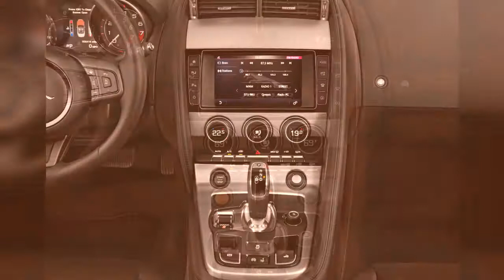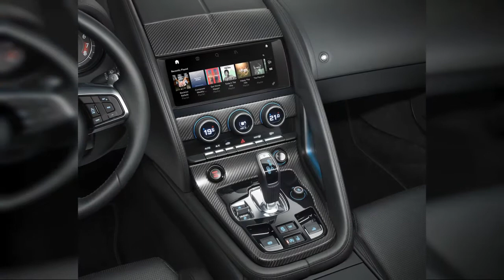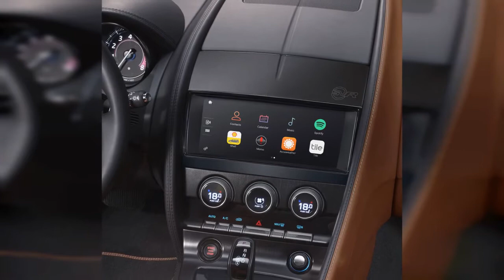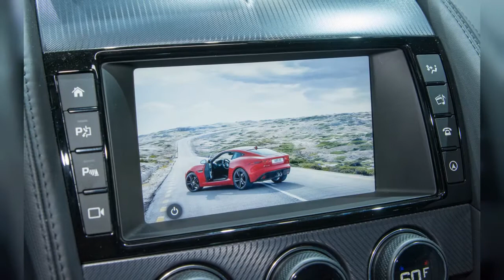2019 Jaguar F-Type | FULL TOUR | Interior and Exterior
The 2019 Jaguar F-Type blurs the line between sports and touring cars. Find out why the 2019 Jaguar F-Type is rated 7.0 by  experts.
0:00 - Intro
0:00:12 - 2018 Jaguar F-Type, 2017 New York auto show
0:00:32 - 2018 Jaguar F-Type, 2017 New York auto show
0:00:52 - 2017 Jaguar F-Type Convertible Manual S Angular Front Exterior View
0:01:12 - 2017 Jaguar F-Type SVR
0:01:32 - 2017 Jaguar F-Type SVR first drive review
0:01:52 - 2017 Jaguar F-Type SVR first drive review
0:02:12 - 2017 Jaguar F-Type SVR first drive review
0:02:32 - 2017 Jaguar F-Type SVR
0:02:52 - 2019 Jaguar F-Type Convertible Auto P300 Front Seats
0:03:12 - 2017 Jaguar F-Type SVR Convertible
0:03:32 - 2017 Jaguar F-Type SVR
0:03:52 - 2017 Jaguar F-Type SVR. 2016 New York Auto Show
0:04:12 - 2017 Jaguar F-Type Convertible Automatic Front Exterior View
0:04:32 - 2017 Jaguar F-Type Convertible Manual S Front Exterior View
0:04:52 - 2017 Jaguar F-Type Coupe Automatic S Rear Exterior View
0:05:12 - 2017 Jaguar F-Type Convertible Manual S Trunk
0:05:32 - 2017 Jaguar F-Type Coupe Automatic S Front Seats
0:05:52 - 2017 Jaguar F-Type Convertible Automatic Front Seats
0:06:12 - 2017 Jaguar F-Type Convertible Manual S Front Seats
0:06:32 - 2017 Jaguar F-Type Convertible Manual S Instrument Panel
0:06:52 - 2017 Jaguar F-Type Convertible Automatic Instrument Panel
0:07:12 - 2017 Jaguar F-Type Coupe Automatic S Dashboard
0:07:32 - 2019 Jaguar F-Type Convertible Auto P300 Dashboard
0:07:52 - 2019 Jaguar F-Type Convertible Auto P300 Steering Wheel
0:08:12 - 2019 Jaguar F-Type Convertible Auto P300 Grille